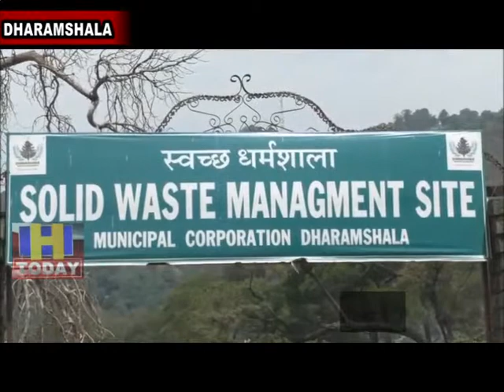12 JUNE N 8 Smart City Dharmsala that the poisonous smoke of carbon monoxide dissolves in the wind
स्मार्ट सिटी धर्मशाला कि हवाओं में कार्बन मोनोआक्साइड का जहरीला धुंआ घुल रहा है जिसके कारण स्थानीय लोगों के साथ साथ देश-विदेश से ठंडी हवाओं कि चाह में धर्मशाला पहुँच रहे पर्यटकों को परेशानियां झेलनी पड़ रही हैं